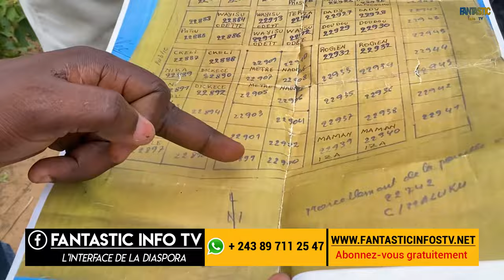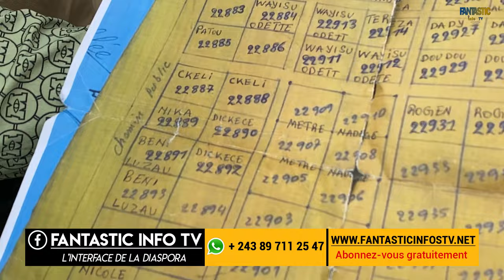Quartier BOLINGO descente avec le géomètre et le géologue à Maluku